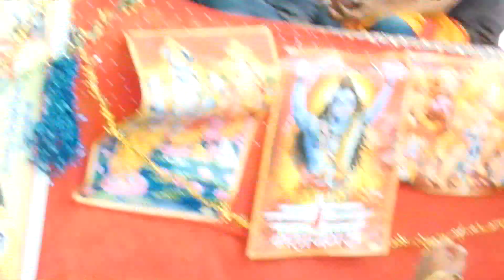न0_सुम्मेर# कान्हा बिन दिल रोवेगो//भाभी का हुआ झमाझम डांस|| गायक ~ शास्त्री नीलम यादव